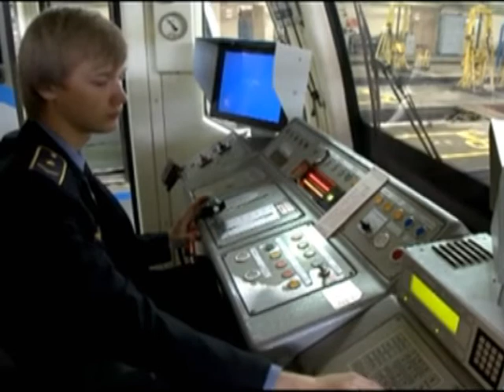Московский метрополитен проверит машинистов на алкоголь